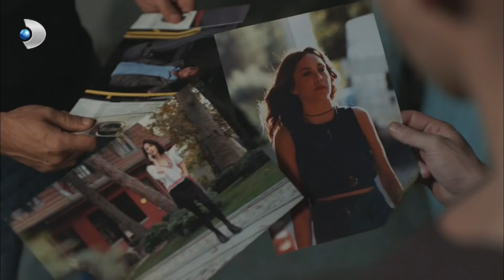Okul Anılarını Hatırladılar! - Muhteşem İkili Özel Klip